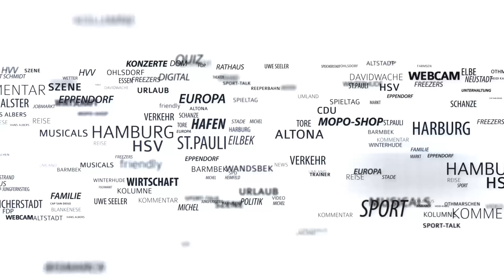Prügelattacke auf Profi-Boxer: Die türkische Regierung soll hinter Özen her sein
Am Freitagmittag hat der Ehemann von Otto-Tochter Janina im „Il Tramonto“ in Lokstedt zu einer Pressekonferenz geladen. Der 36-Jährige wollte sich erneut zu der Prügelattacke vom Juli 2016 äußern. Die mutmaßlichen Täter von damals sollen jetzt brisante Aussagen gegenüber der Staatsanwaltschaft getätigt haben. Mehr dazu im Video.